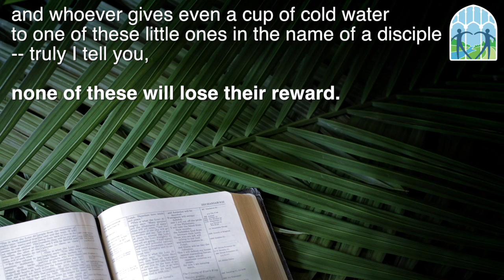What Does Welcoming Mean to You?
In this sermon, Pastor Debbie asks us to consider what it really looks like, and what risks we take, if we truly want to welcome people with the love of Christ.

“‘Whoever welcomes you welcomes me, and whoever welcomes me welcomes the one who sent me. Whoever welcomes a prophet in the name of a prophet will receive a prophet’s reward; and whoever welcomes a righteous person in the name of a righteous person will receive the reward of the righteous; and whoever gives even a cup of cold water to one of these little ones in the name of a disciple—truly I tell you, none of these will lose their reward.’” —Matthew 10:40-42

(Originally Preached on Sunday, July 2, 2017 at Pleasantville Presbyterian Church)